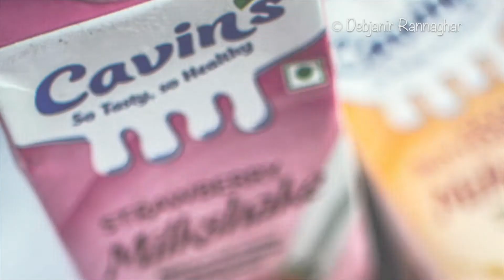Choco-Swirled Strawberry, Cashew Nut, Butterscotch Popsicles with Milkshake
An easy recipe of Choco-Swirled Strawberry, Cashew Nut, and Butterscotch Popsicles prepared with flavored Milkshake